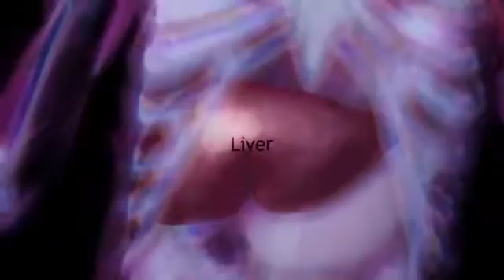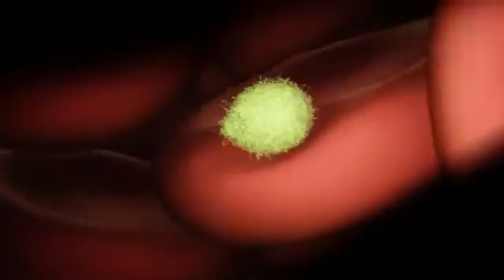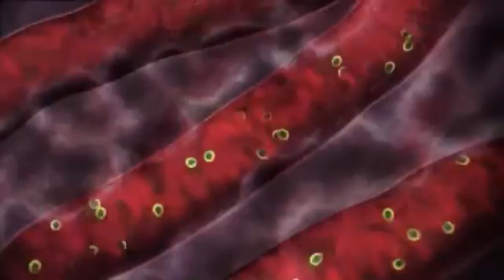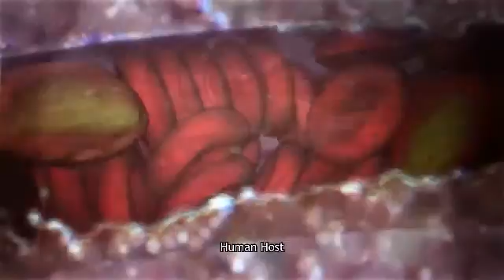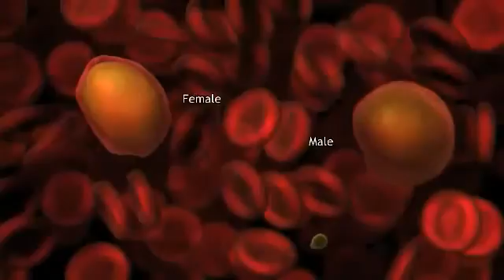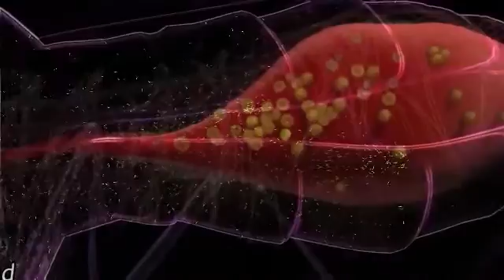Biology24x7 - malaria lifecycle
Malaria is an infectious disease caused by a parasite, Plasmodium, which infects red blood cells. Malaria is characterized by cycles of chills, fever, pain, and sweating. Historical records suggest malaria has infected humans since the beginning of mankind. The name "mal aria" (meaning "bad air" in Italian) was first used in English in 1740 by H. Walpole when describing the disease. The term was shortened to "malaria" in the 20th century. C. Laveran in 1880 was the first to identify the parasites in human blood. In 1889, R. Ross discovered that mosquitoes transmitted malaria. Of the four common species that cause malaria, the most serious type is Plasmodium falciparum malaria.